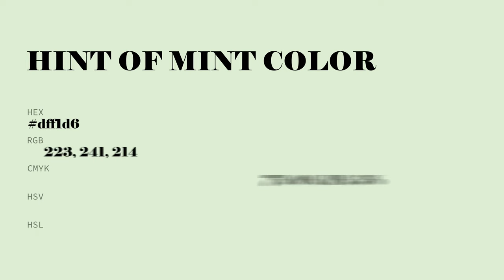Hint of Mint color dff1d6 hex color - Green color - Warm color dff1d6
What color is Hint of Mint ? dff1d6 hex color - Green color - Warm color dff1d6

Hex dff1d6 Color Code is also known as Hint of Mint color.

Hex dff1d6 Color code in RGB color code model is created after adding 87.45% red color, 94.51% green color and 83.92% blue color.
Hex dff1d6 Color code in CMYK color (process color) code model is generated after subtraction of 7% cyan, 0% magenta, 11% yellow and 5% black.